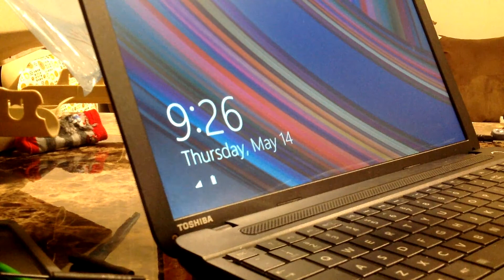Laptop screen replacement / How to replace laptop screen Toshiba Satellite C55-A5311